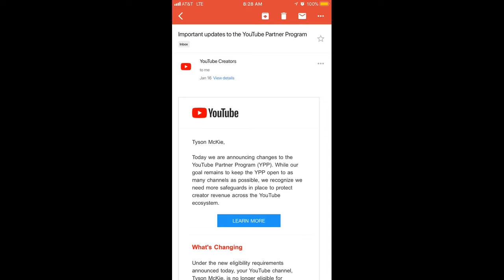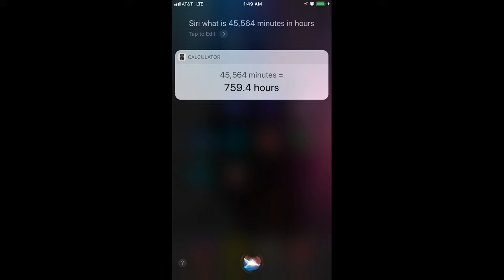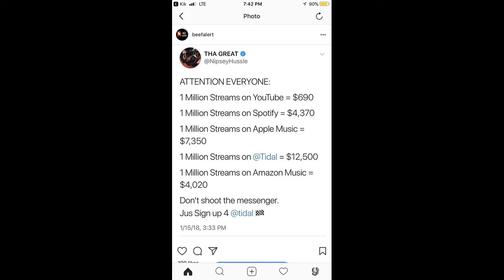Goodbye Youtube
Have a Question For Ya Boi??? Hit my ask.fm